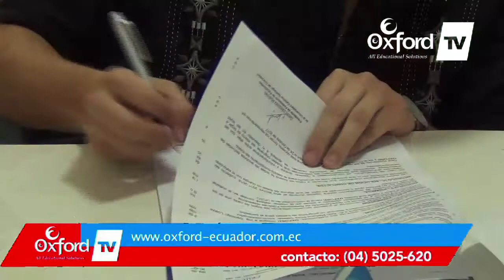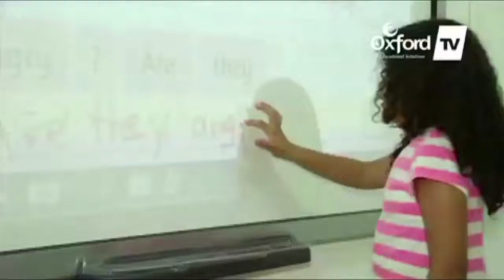Oxford tv / Firma de convenio - U .C. Santiago de Guayaquil.